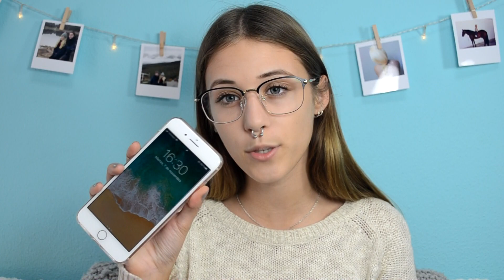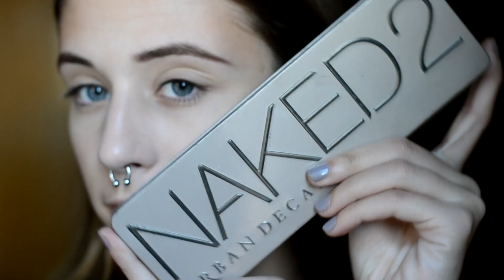MAQUILLAJE CON GAFAS by Firmoo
*I N S T A G R A M   @lara.buru
* 21 B U T T O N S   @lara.buru
*T W I T T E R           @lara_buru